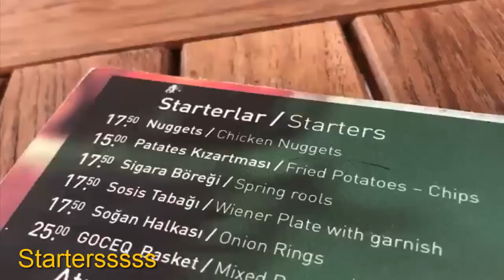2019 Summer Holiday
Merve & Hikmet & Kerem